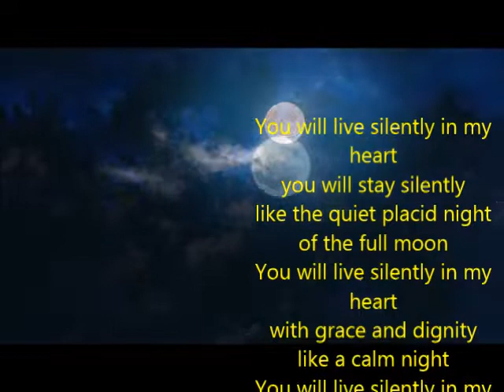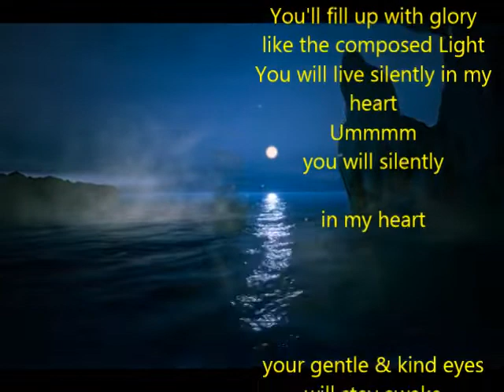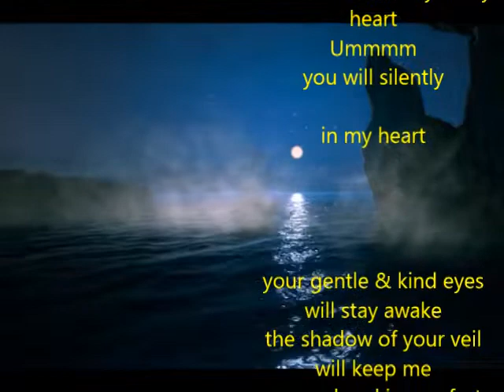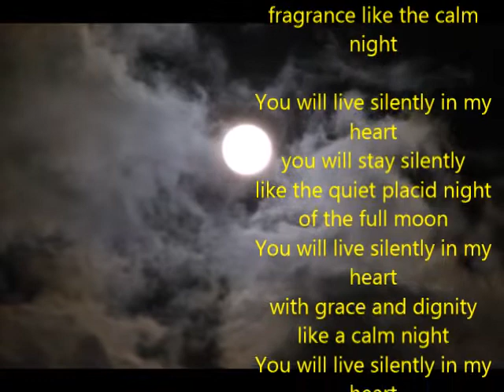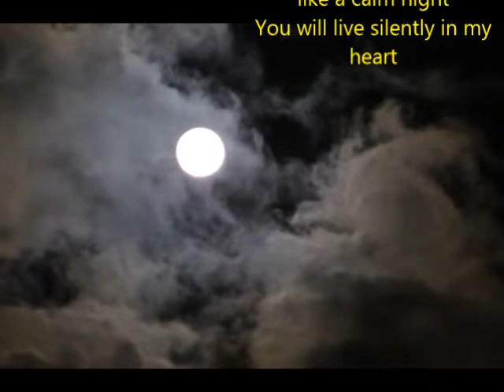Tumi Robe Nirobe, Hridoye Momo You will silently in My Heart |Rabinder Tagore Song | English Version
Tumi Robe Nirobe, Hridoye Momo (Translation by Sujata Das)

You will live silently in my heart
you will stay silently
like the quiet placid night of the full moon
with grace and dignity like a calm night

My youth my life, My entire life
You'll fill up with glory
like the composed Light
Ummmm
you will silently

your gentle & kind eyes will stay awake
the shadow of your veil will keep me
covered and in comfort

My sorrows and pains my dreams
and successful dreams
you will fill up with fragrance like the calm night